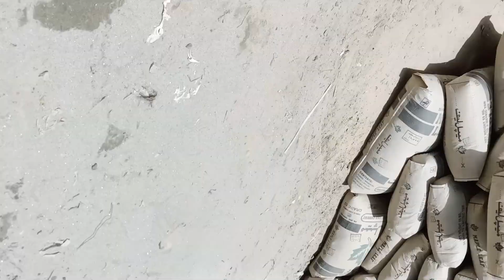lanta ki bharti kaise hoti hai mistri mistri shabir bataenge